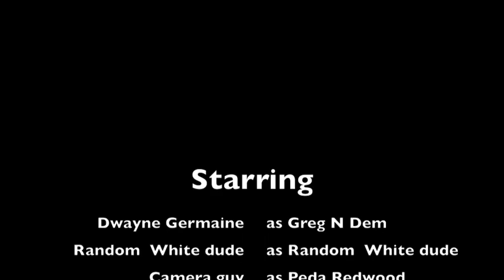HOOP DREAMS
NBA prospect Dwayne Germaine, takes his skils and talents to pro scouts. Ranked No. 1 as Un talented in the country. NC State Basketball coach Tim O'Brien said, "Germaine doesn't understand organize ball.. He just doesn't get it. " Dwayne Germaine the Life, the Legend, the untold story. HOOP DREAMS.